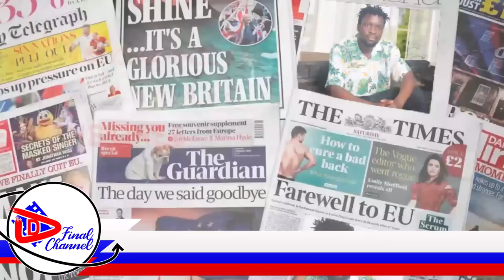EBYA SOLOMON NE BROTHER WA SMACK BIRANZE . EBINTU BYANDIKYUKA BOBI WINE YABADDE MUTUUFU - CALVIN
TRENDING STORY